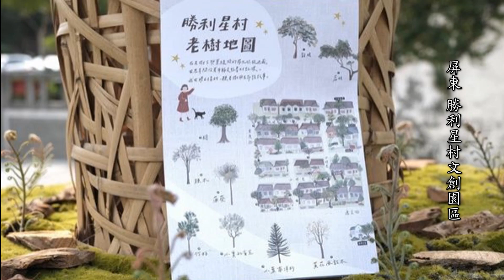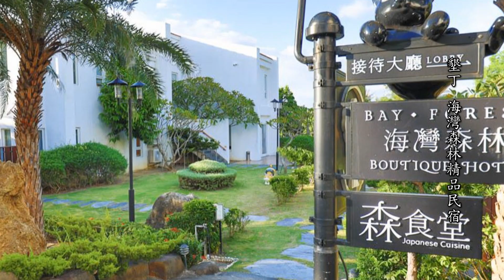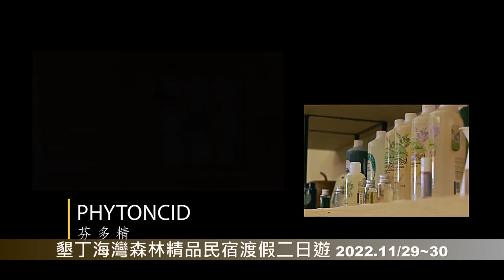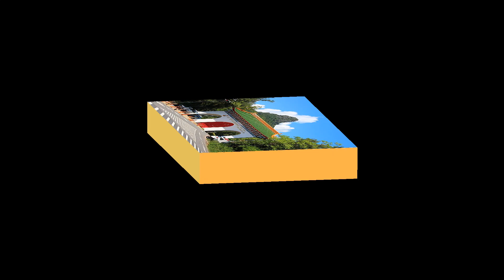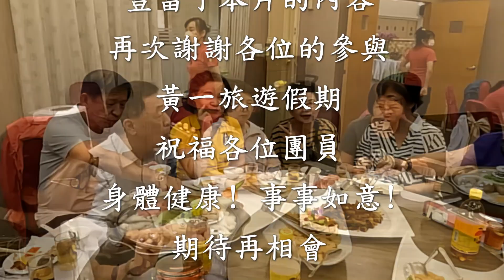黃一旅遊20221129-墾丁海灣森林渡假二日遊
屏東下淡水舊鐵橋休憩園區/勝利星村漫活散策/車城龜丹步道/後灣社區海堤景觀散策/墾丁國家森林遊樂區/白沙灣海灣森林精品民宿渡假二日遊    攝影領隊 黃一 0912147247